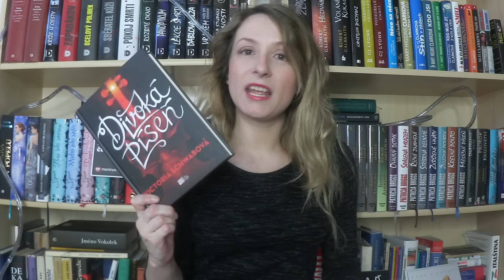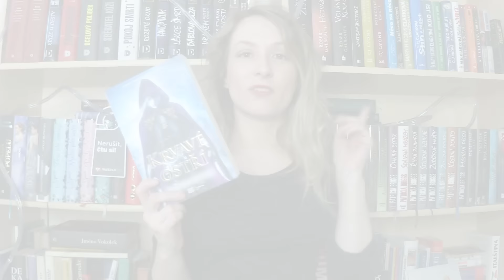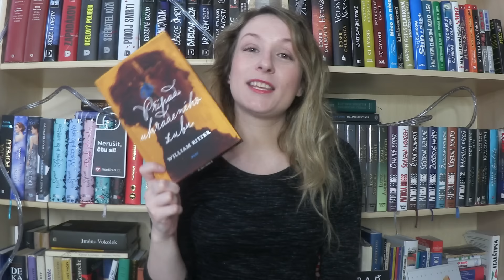UNBOXING | Zase knihy...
Vítám vás u dalšího Unboxingu, který je tentokrát více vyzubený než obvykle. Doufám, že to ti, kdo mi říkají, že se málo usmívám, ocení:)

Knihy, o kterých mluvím ve videu:
Victoria Schwab: Divoká píseň (Mosters of Verity 1)
Sarah J. Maas: Krvavé ostří (Skleněný trůn 0,1 - 0,5)
William Ritter: Případ ukradeného zubu (Jackaby 2)

Za poskytnutí recenzních výtisků děkuji  Dětem noci a Arara.cz

Hudba: Darling Ranch  (YT Music Library)